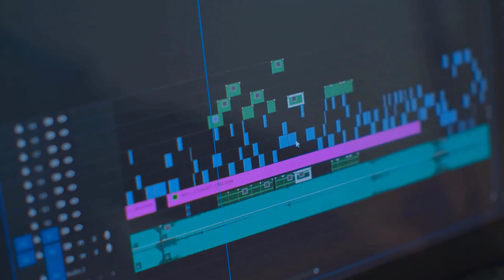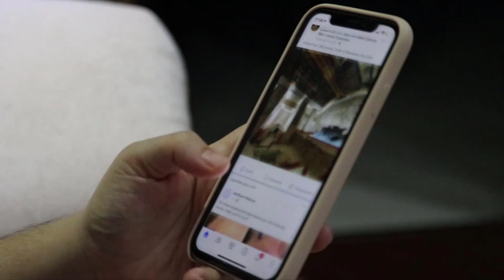45 MOST FAMOUS CELEBRITIES - Mostly Searched On Google In 2022! Latest News, Biography, Life Styles!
45 MOST FAMOUS CELEBRITIES - Mostly Searched On Google In 2022! Latest News, Biography, Life Styles!

In this video, we'll show you the 45 most famous celebrities, most of whom will be Searched On Google in 2022.

Looking to see the faces of your favorite celebrities? Then you won't want to miss this video! We're going to show you the 45 most famous celebrities, most of whom will be Searched On Google in 2022. From A-Z, we'll take you on a tour of the world's most famous celebrities. From movie stars to athletes to politicians, this video will give you a look at the faces of the world's most popular people!

 google trends 2022, star inside news, biography, trending, 45 most famous celebrities